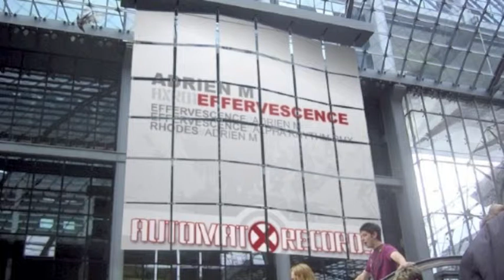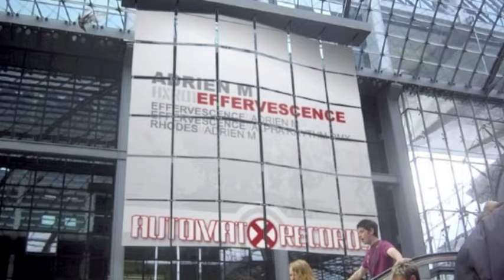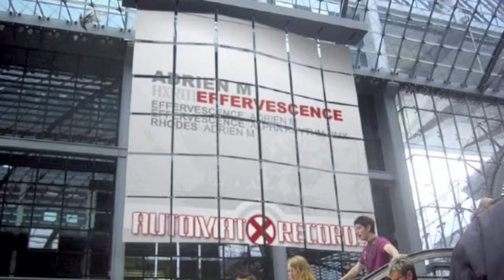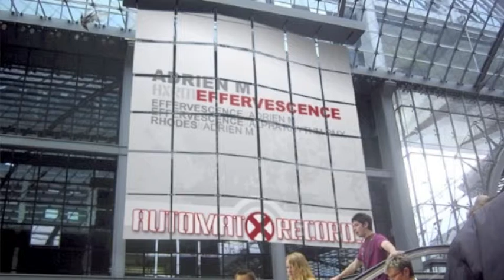Rhodes - Adrien M (AutomatX Rec)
Effervescence EP:
- Effervescence (original mix)
- Effervescence (remix d'Alpha Rhythm)
- Rhodes (original mix)